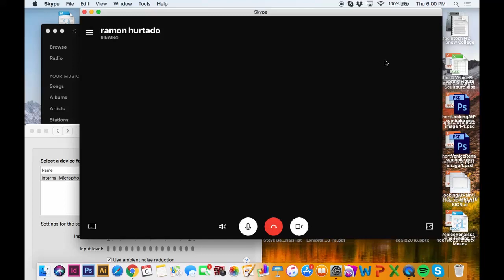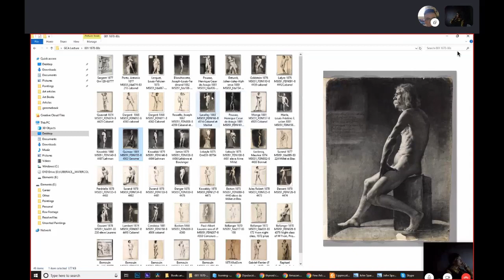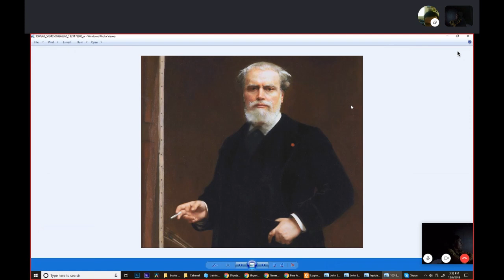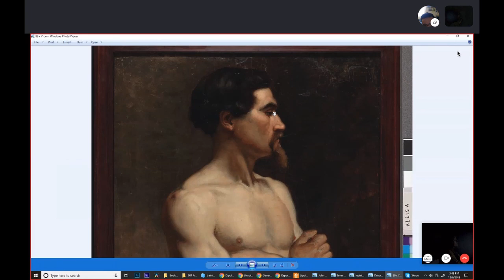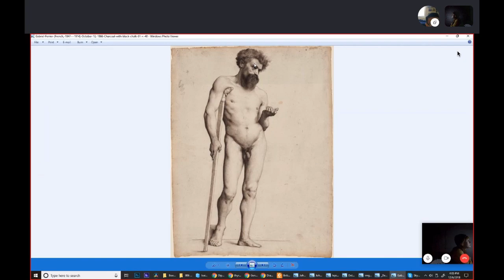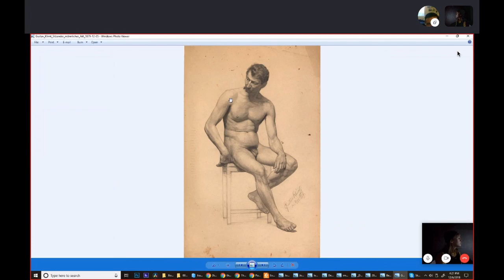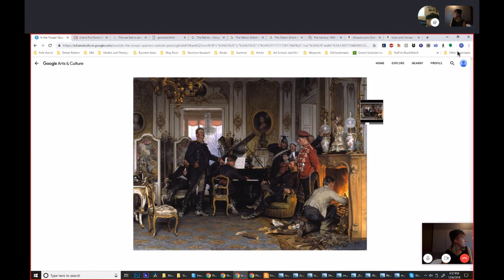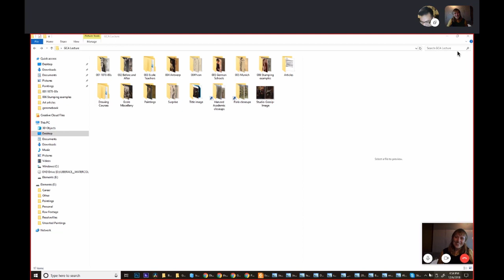Studio Gossip: Conversations on Academic Drawing 1870-1889 by Ramon Hurtado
This is the first lecture I did at Grand Central Atelier in December 2018. Over the course of 2 hours, we discuss some of the key components of 19th century academic teaching, from stumps, to time limits and basic philosophy.

A big thank you to Colleen Barry and GCA for the invitation, to Eric Kerke for producing the video and to everyone who attended!